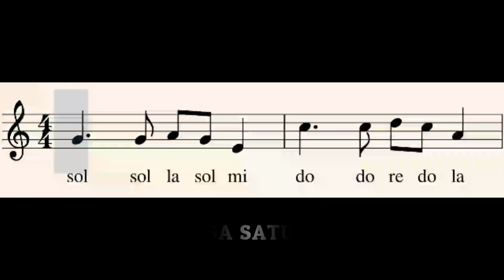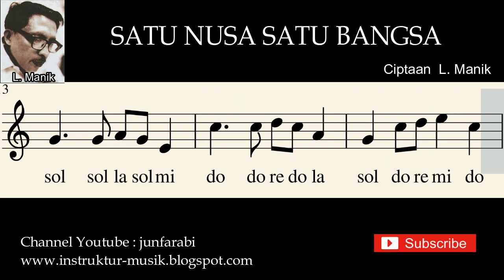Satu Nusa Satu Bangsa - not balok - do re mi - solmisasi - instrumental oleh junfarabi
Lagu Satu Nusa Satu Bangsa ciptaan L Manik versi not balok. Dilengkapi dengan nada do re mi / solmisasi.
Penulisan notasi balok  pada tangga nada C Mayor.

lirik :
Satu nusa
Satu bangsa
Satu bahasa kita

Tanah air
Pasti jaya
Untuk Selama-lamanya

Indonesia pusaka
Indonesia tercinta
Nusa bangsa
Dan Bahasa
Kita bela bersama